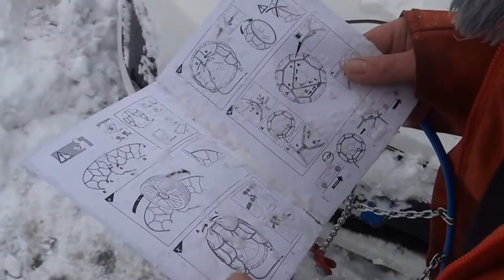ПИЛИГРИМЫ Фильм-3. Хибины- это на Альпы.Альпы- это вам не Хибины. Часть-1.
Проект ПИЛИГРИМЫ."Хибины- это не Альпы.Альпы - это вам не Хибины" Часть  -1. "Мы у подножья гор..." ( Как просто попасть из Питера в одно из самых прекрасных мест Итало-Швейцарских Альп)